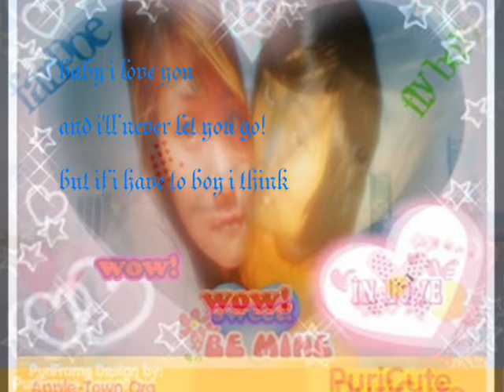fly boyz i love you and i will never let you go! ◕‿◕by farfarpoe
baby i love you and i'll never let you go!◕‿◕